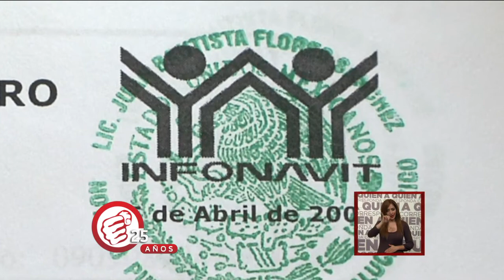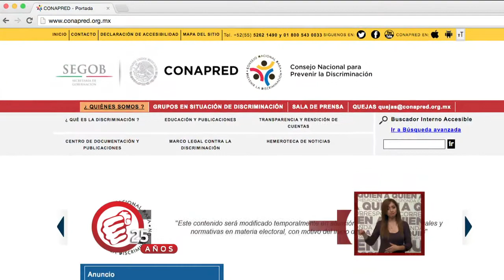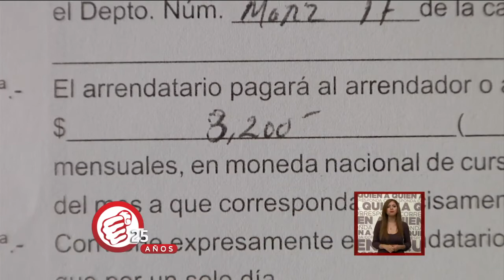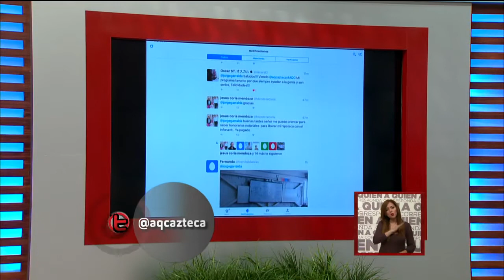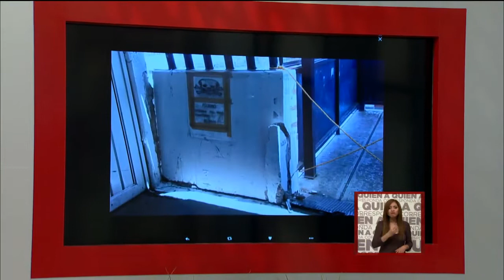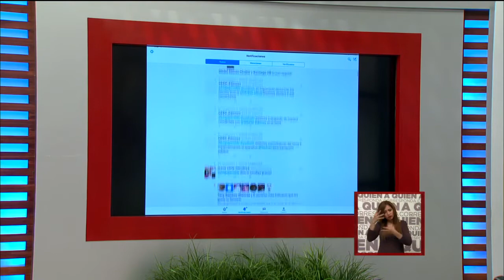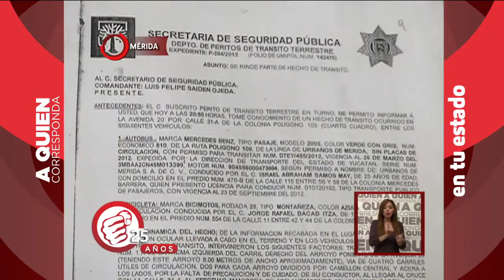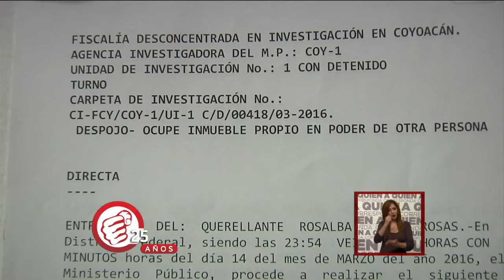A Quien Corresponda - Programa completo del 9 de mayo del 2016